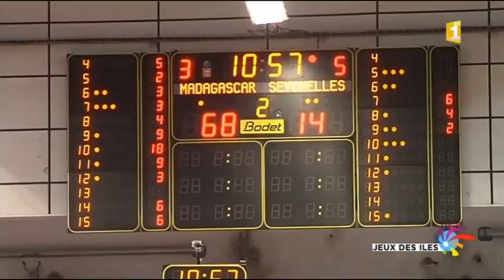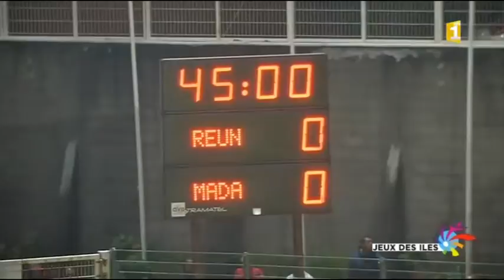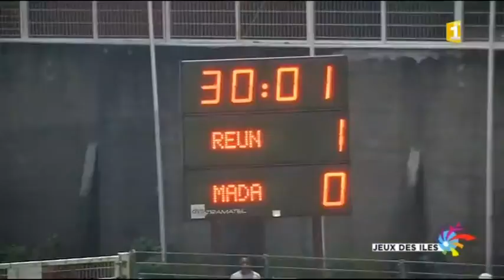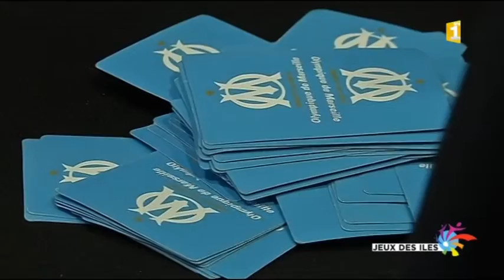Jeux des îles de l'océan Indien 2015 La Réunion 2015/08/07 19H30